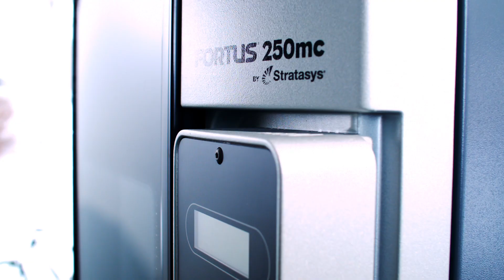3DPirkanmaa materiaalin pursotus SASKY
Tulostimella voidaan valmistaa kappaleita CAD-ohjelman 3D-mallin pohjalta yleisintä muovien tulostustekniikkaa (FDM) käyttäen.

     -Tulostusmenetelmä Stratasys FDM
     -Rakennuskammion koko, mm 254 x 254 x 305
     -Rakennuskammion tyyppi Suljettu, lämmitetty
     -Kerrospaksuus, mm 0,178 & 0,254 & 0,330
     -Tulostusmateriaalin tyyppi ABS-muovi
     -Tukimateriaali Automaattisesti veteen liukeneva
     -Tukimateriaalin pesulaite SCA-1200HT
     -Tulostuspäät 1 mallimateriaalille ja 1 tukimateriaalille
     -Tulostusohjelmisto Insight: Laitteistovaatimukset
     -Työtiedoston generointi Automaattinen
     -Tukimateriaalin työratojen generointi Automaattinen
     -Työtiedoston manuaalinen editointi Kyllä
     -Tulostimen ympäristö 18 - 30°C, kosteus 30 - 70 %
     -Tulostimen koko 838 x 737 x 1143 mm, 148 kg